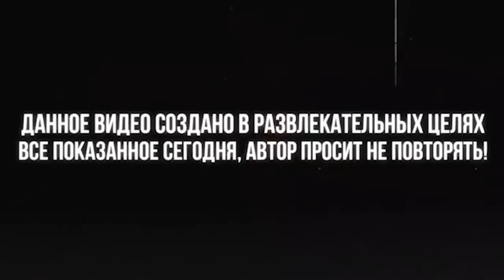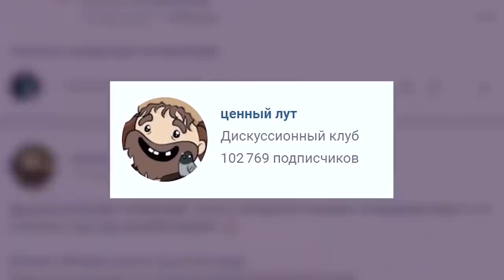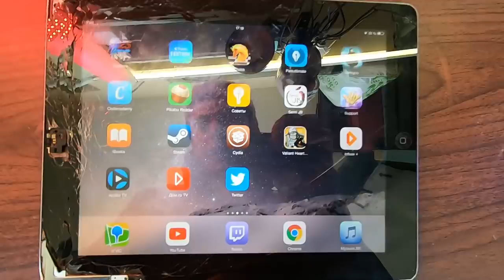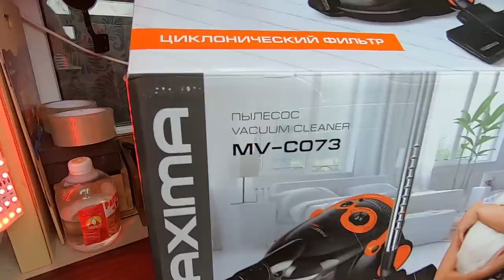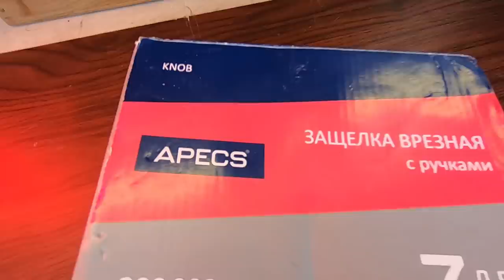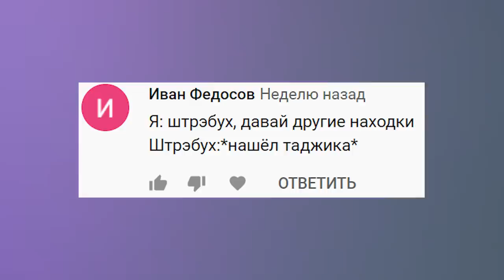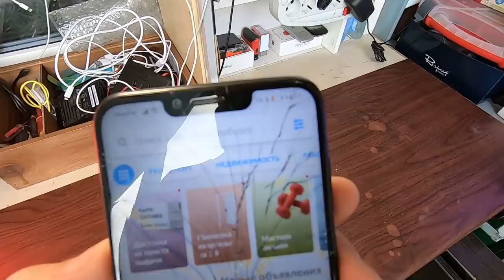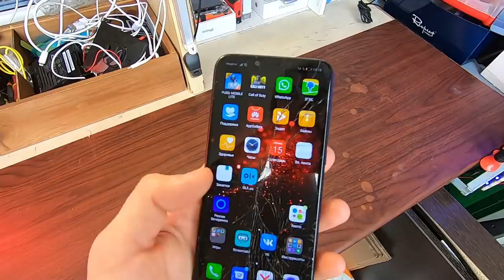Нашел в мусорке ipad | Игровой смартфон Honor Play | ОБЗОР НАХОДОК из ПОМОЙКИ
Индивидуальное обучение SMM